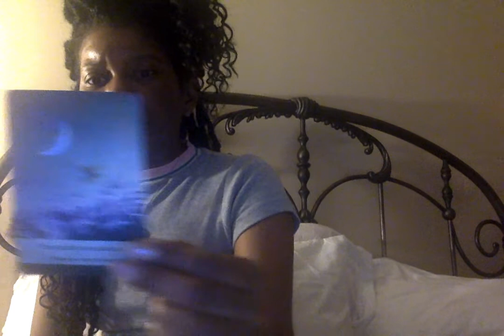Aries, Leo, Sagg Messages